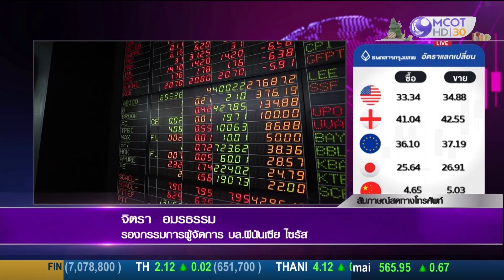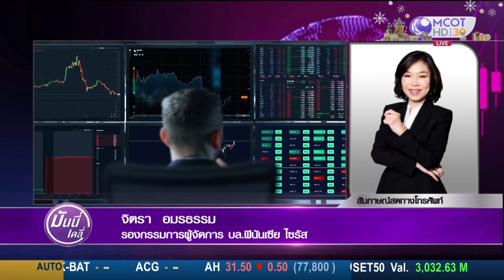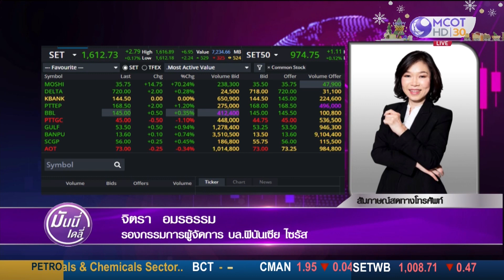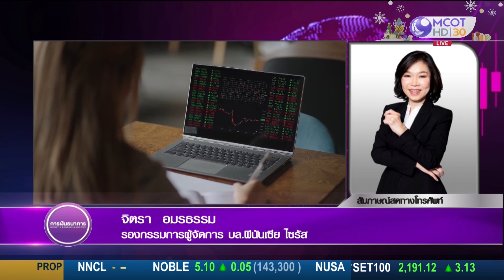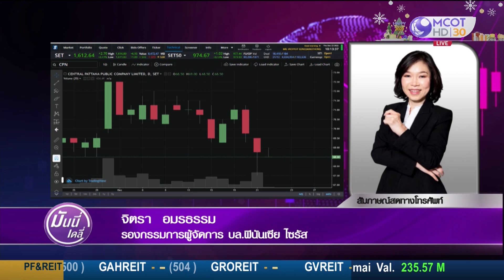หุ้นไทยวันนี้อยู่ในแดนบวก ปัจจัยบวกจากเรื่องน้ำมัน หุ้นที่เกี่ยวข้องกับ Domestic เป็นจังหวะในการซื้อ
ตลาดหุ้นไทยวันนี้อยู่ในแดนบวก
ได้รับปัจจัยบวกจากเรื่องน้ำมัน
หุ้นที่เกี่ยวข้องกับ Domestic เป็นจังหวะในการซื้อถือข้ามปี